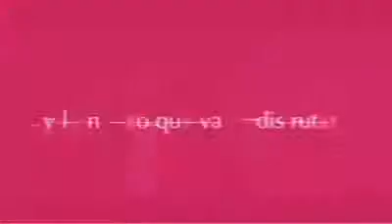Carlos Mata Tour 2011 - 2012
Fan club italiano Carlos Mata